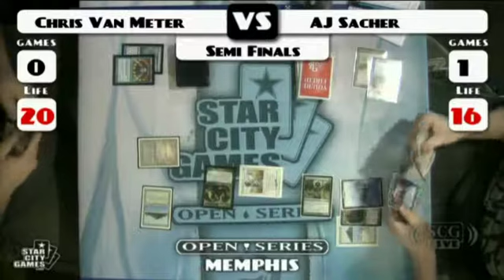SCGMEMPHIS: Semifinals - Chris Van Meter vs AJ Sacher | Legacy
From SCG Memphis on March 12, 2011